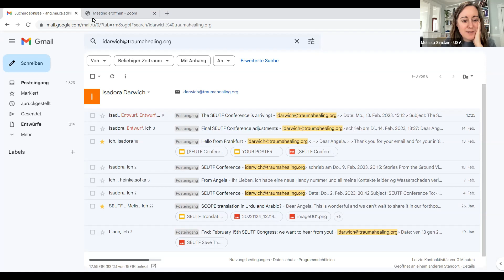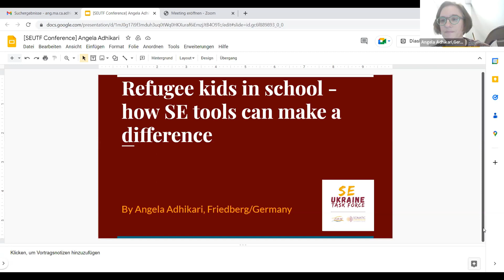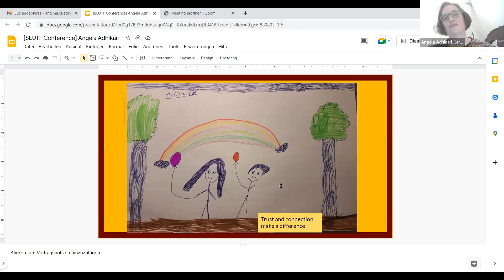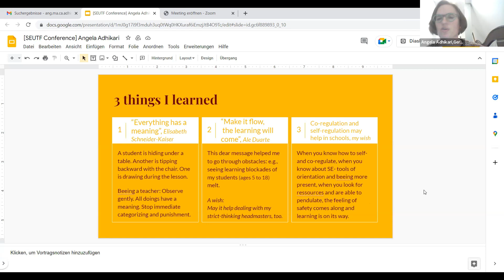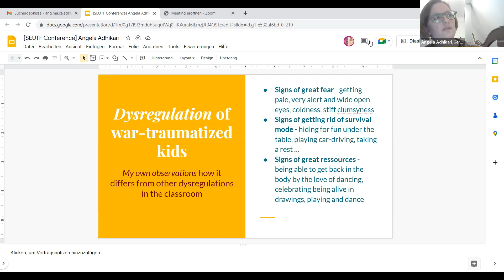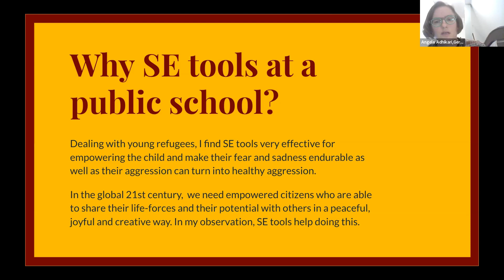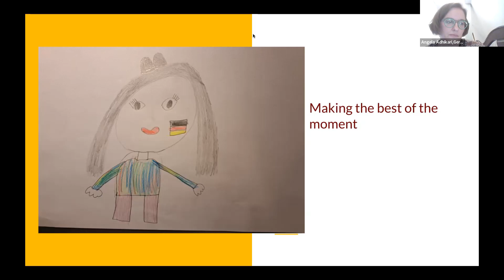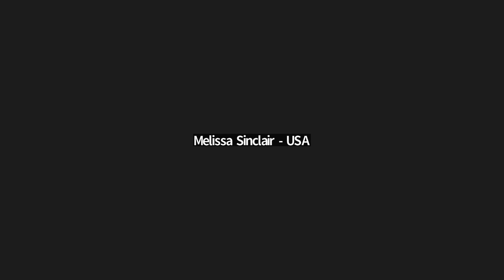SE Stories from the Ground: International Development and Refugee kids in school